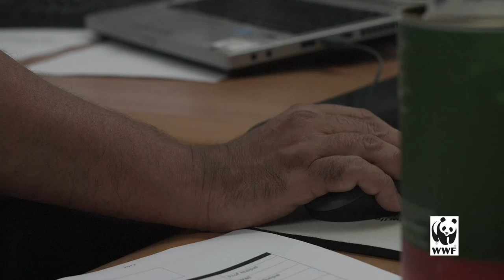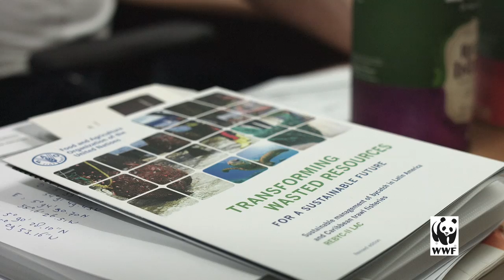Mangrove short version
A production for WWF Guianas about the importance of Mangroves.